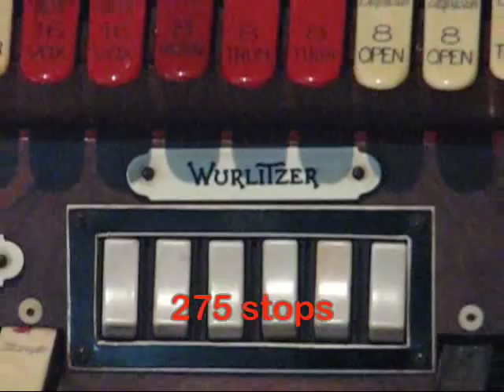LEROY LEWIS - Panama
LEROY LEWIS at The Mighty Wurlitzer.

From the LP(33 1/3 rpm vinyl) : "PANAMA". EARSA Records 1001 S.

Leroy Lewis version of the conga Panamá, at the Mighty Wurlitzer. This conga was written in 1930 by cuban born composer Ernesto Lecuona.

Leroy Norman Lewis:
American organist born in Reading, PA ., in 1935. He is an important part in the history of this wonderful 3/27 Wurlitzer Opus 2043(a.k.a. "El Bombarde") in Panama City, Panama.

At 14 years old, he was playing professionally and was also a teenager when he played a pipe organ for the first time. Lewis was playing at the Promenade in Newark N.J. when he was heard by George Bowles, owner of the Surf City Hotel on Long Beach Island. Engaged by Bowles to play at the Surf City Hotel in 1957, Leroy Lewis assisted by Ted Campbell, an organ technician, installed the first visual (pipes behind glass, allowing all the pipes to be seen) Wurlitzer Theatre Organ in the United States. At that time Leroy Lewis was only 21 years old. From The Surf City Hotel, Lewis opened at the newly-built Lighthouse Inn on Long Beach Island. In the early 60s, Lewis met John Doyle, at that time manager of the Panama Hilton Hotel in Panama City , Panama. Doyle was anxious to present Lewis at the El Panama and give him the freedom to choose any Wulitzer organ he desired. Lewis selected the three-manual, 27-rank Wurlitzer originally installed in the Stanley-Warner Theatre, Atlantic City, N.J. in 1929. One of the two largest three-manual WurliTzer ever built ! Lewis with Ted Campbell, disassembled the organ and moved it an installed it to the Panama Hilton Hotel's El Bombarde Room.(July 1962). Leroy Lewis had a near-five years tenure as resident organist at the El Panama Hilton Hotel. He also recorded several LPs and returned to the United States. After Lewis another american organists were hired by the El Panama Hotel . Among them we can mention : Lyn Larsen, Bill Coffman  and Jon Fisher( he recorded "Pipes Amid The Palms").   Bolivian organist Pepe Bustamante (who recorded "Pepe Bolivia en el Panama Hilton").
About 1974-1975,according with the Wurlitzer Opus List, the organ was acquired by Jose A. Riba, a panamanian businessman, organist and composer. The organ was sold afterward, to El Hotel Continental , located just in front El Hotel Panama (no longer owned by the Hilton Hotel chain). In 1979, Leroy Lewis with Ted Campbell, his technical assistant , came back to Panama , as consultants on erecting the organ in its new home : The Continental Hotel's El Sótano lounge. The organ is currently located in the hotel's lobby bar. On that ocassion, the organ was scheduled to be opened by organist Andy Kasparian hired to be the house organist. He was recommended for the job by Leroy Lewis who was at that time appearing at Conley´s, a Pittsburgh night spot.  Later, The Bombarde has been played by Panamanian organists Pablo Herrera, Lucho Alvear,  Ismael "Chacho" de la Rosa, Gilberto Santos.  Lewis retired and moved to Winter Park (Central Florida) in 1989 and remained playing the organ in nearby venues and at the Panama Canal Society Annual Reunions. He lost his battle against cancer and died October 28, 2000 at age 65. One of the Best !